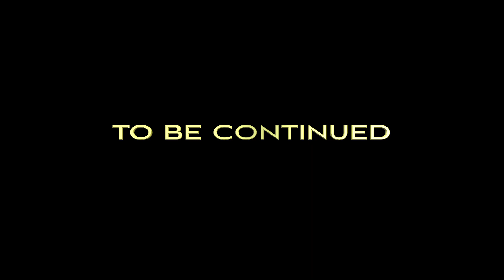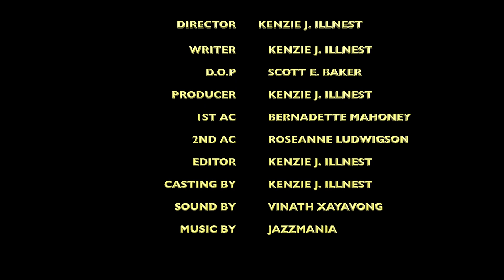DILEMMA - Short Drama Film By KJI Film & TV Entertainment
Watch this Short Drama Film By KJI Film & TV Entertainment
DILEMMA - Short Drama Film